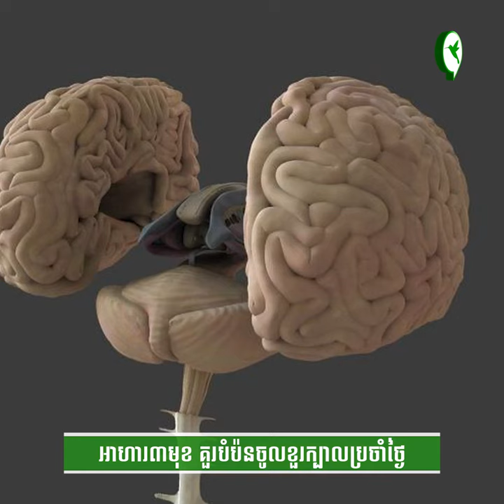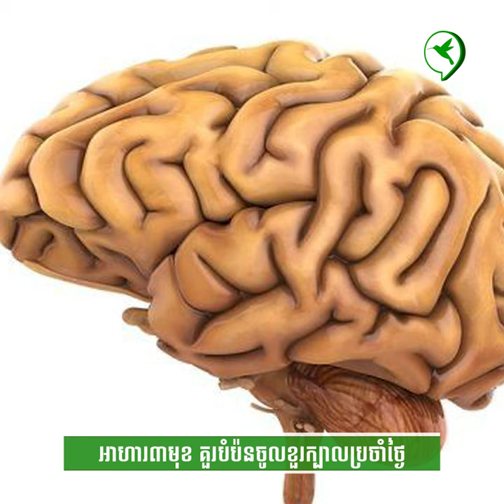ខែក្តៅ ខួរក្បាលខ្សោះជាតិទឹក ស្ពឹកៗ ឈឺភ្លេចភ្លាំងច្រើន គួរញ៉ាំអាហារ៣មុខនេះរាល់ថ្ងៃ/Be Healthy